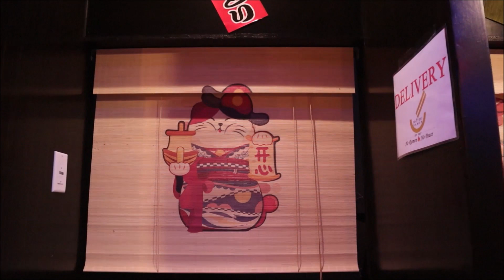Muteki Ramen - Best Japanese Comfort Food in Hoboken - 533 Washington St., Hoboken, NJ 07030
Muteki Ramen in Hoboken, NJ.

Hours
12:00noon - 10:00pm
Tuesday Closed